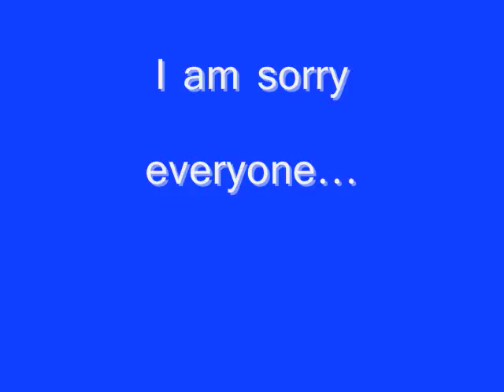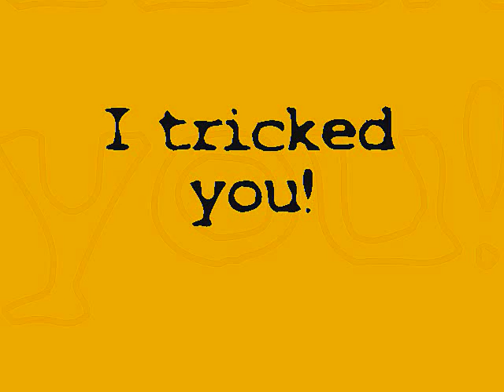I will Delete my Channel